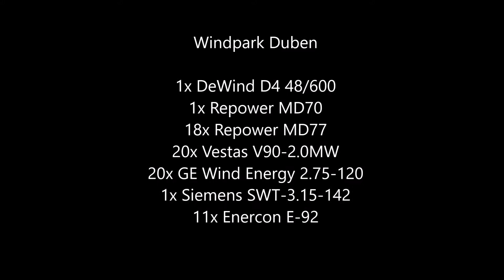Windpark Duben mit SWT-3.15-142 und DeWind D4 Teil 1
Windpark Duben

1x DeWind D4 48/600
1x Repower MD70
18x Repower MD77
20x Vestas V90-2.0MW
20x GE Wind Energy 2.75-120
1x Siemens SWT-3.15-142
11x Enercon E-92